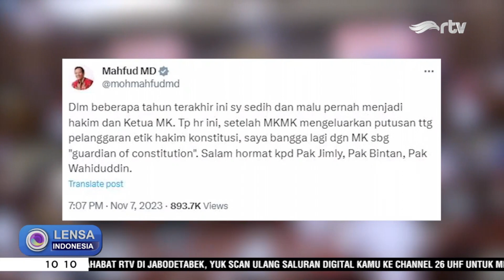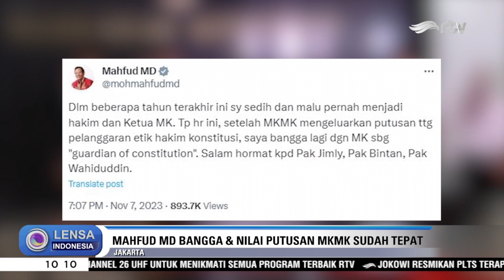Anwar Usman: Saya Difitnah & Dibunuh Karakternya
Mantan Ketua Mahkamah Konstitusi (MK) Anwar Usman tak terima disebut ikut campur dalam putusan MK untuk memuluskan Keponakannya Gibran Rakabuming Raka jadi cawapres. Anwar merasa difitnah dan dibunuh karakternya.

Hal itu ia sampaikan saat ditemui wartawan di Gedung MK, Jakarta Pusat, Rabu (8/11).